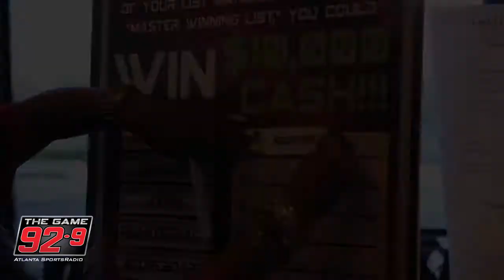Dukes & Bell's 2016 NFL Draft Party at Taco Mac in Roswell, GA!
Georgia's Best Chevy Dealers and 92-9 The Game put on one fantastic Draft Party in Roswell, GA on April 28th, 2016! Dukes & Bell were live with special guests Wes Durham, Dave Archer, Hugh Douglas, John Fricke, Randy McMichael and Mark Zinno! Like what you see?